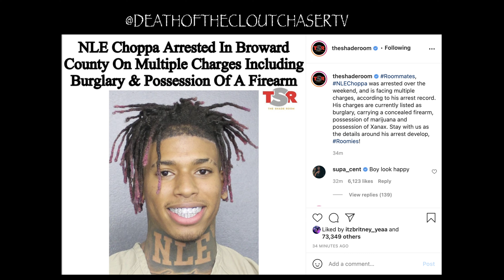Breaking! NLE Choppa Arrested on Multiple Charges in Broward County